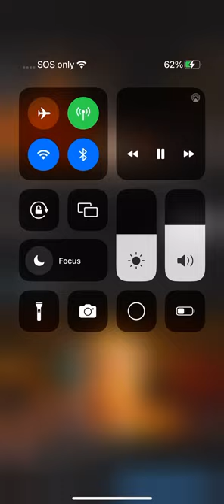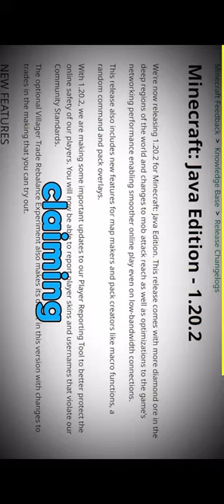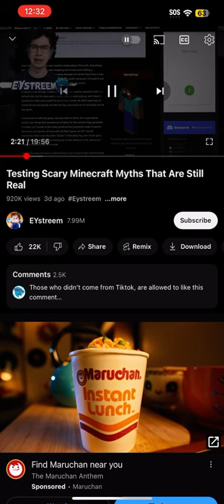January 17, 2024